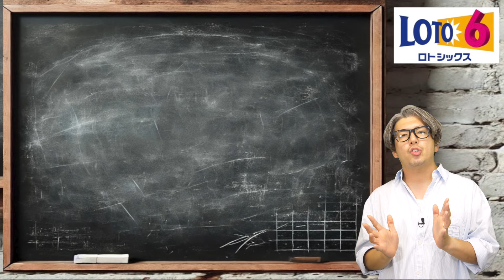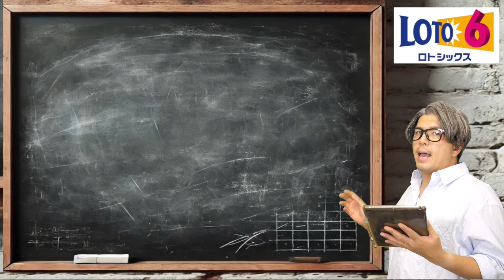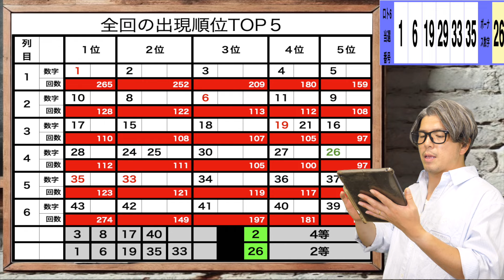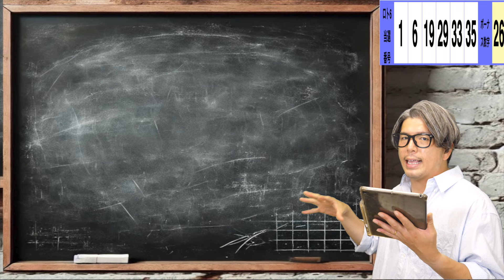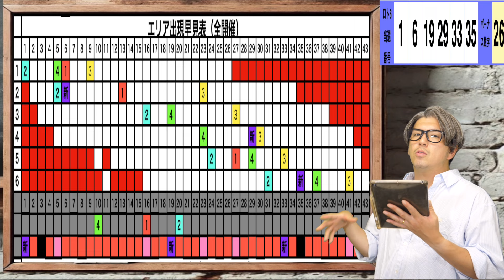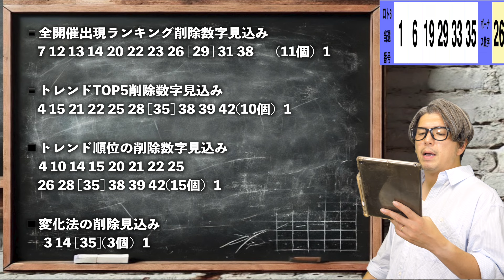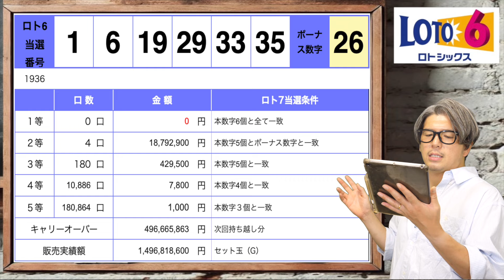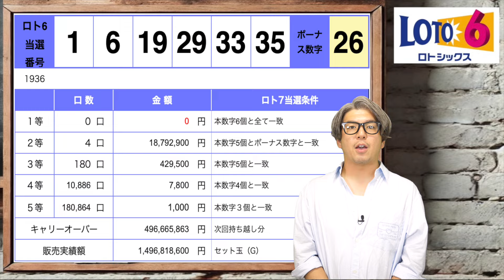【宝くじロト6当選的中】当選掴んだぞ。４億9,666万円当選繰越金への期待！！